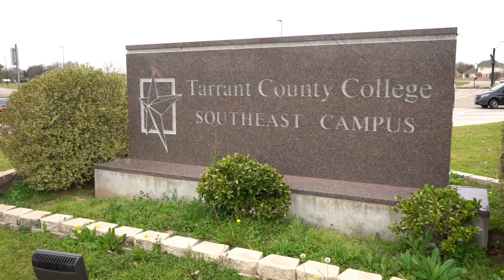Ride with Via: TCC Southeast